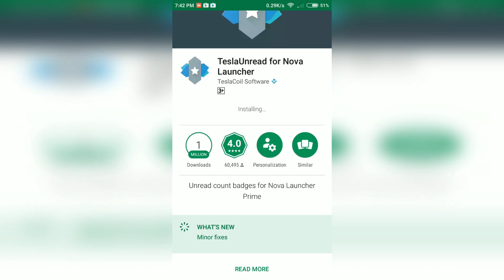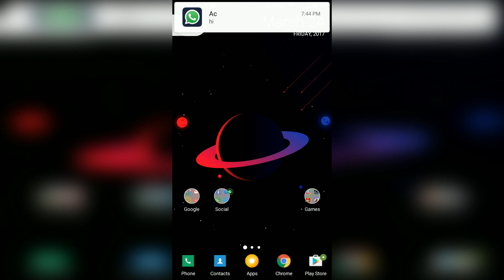How to Enable & Use New Dynamic Badges Features in Nova Launcher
In this video, I will show you how to get dynamic badges features in nova launcher & also show you how to enable & use.This video is a tutorial style video intended to show you step by step the process.

➤Video You May Like to Watch:-